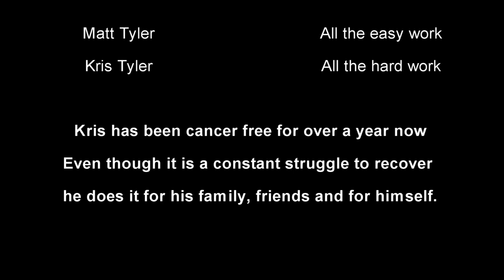Kris Tyler cancer story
This is my father. He was diagnosed with stage 4 esophageal cancer in January of 2010. He is still recovering of the damage but he is cancer free.